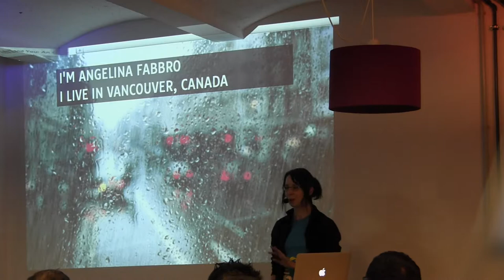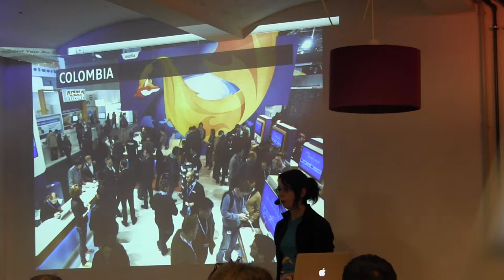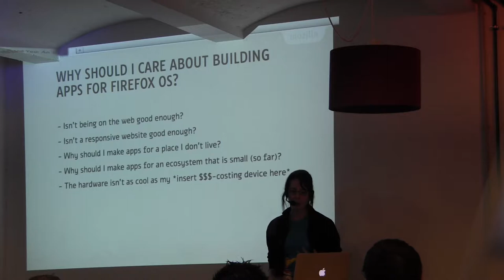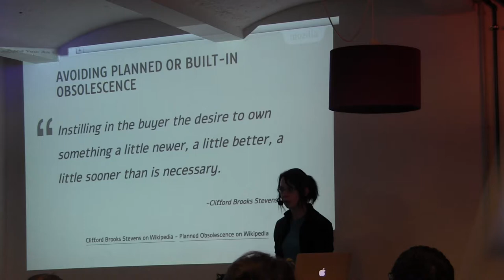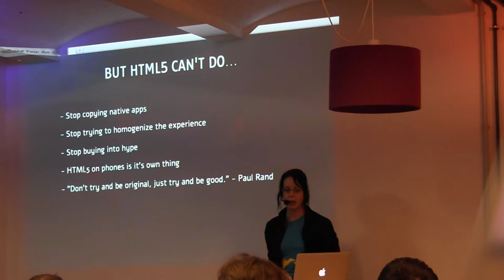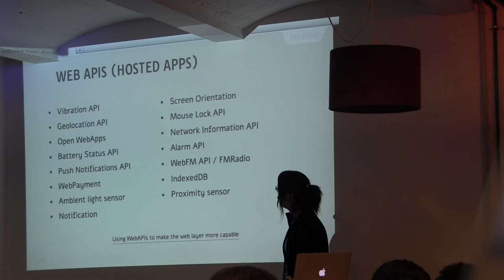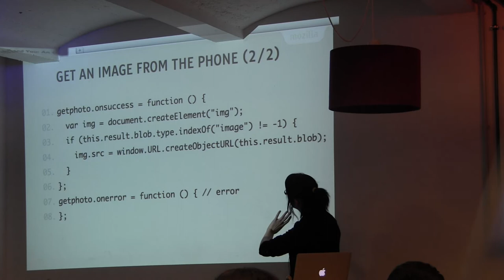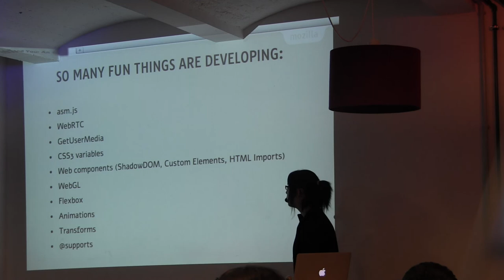Angelina Fabbro: Firefox OS and You: An Open Mobile Experience for Everyone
#39, Sep 10th, 2013 - Firefox OS is a brand new open mobile platform built with web technology that front end developers are already familiar with. In this talk I will explain the benefits of developing for this platform (even if you don't reside in one of the first launch countries) as well as demonstrate how easy it is to get started from the perspective of a front-end developer. Light live demo to be provided to show the simulator in action.

Angelina is a programmer based in Vancouver, Canada and works at Mozilla. Angelina has a background in cognitive science, building clever robots and researching what people pay attention to. Her record as a web developer is balanced with modern iOS experience and a keen sense of design. Angelina also both teaches and mentors for the Vancouver chapter of Ladies Learning Code.